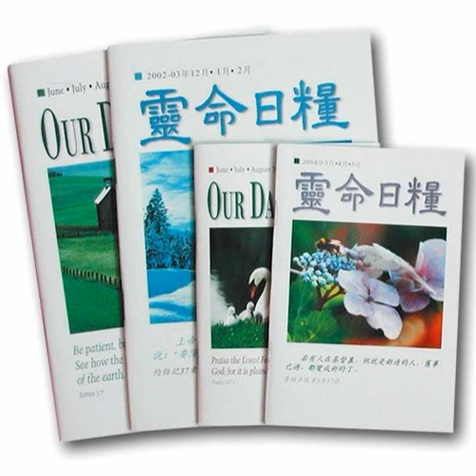2021-07-29-耶穌使人和睦 每日靈糧 靈命日糧 生活指南 人生說明書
特勒馬科斯（Telemachus）原是一位默默無聞的修士，但他在第四世紀末的犧牲，卻為當時的世界帶來改變。當他從東方到訪羅馬時，因無法忍受競技場內的血腥活動，就翻牆進入場區，企圖阻止兩名格鬥者自相殘殺，結果暴怒的觀眾拿石頭把他打死。當時的羅馬皇帝霍諾留被他的義行感動，隨即下令廢止這項已有五百年歷史的血腥角鬥活動。

當保羅說耶穌「使我們和睦」時，他指的是猶太人與外邦人之間不再存有敵意（以弗所書2章14節）。上帝的選民以色列人不同於其他國家的百姓，並享有特權。例如，外邦人雖可參加耶路撒冷聖殿的崇拜，但卻被一道牆阻隔，只能留在外院，違者可被處死！猶太人認為外邦人是不潔淨的，而與外邦人相互敵視。但如今，因耶穌為全人類流血捨命，且從死裡復活，所以不論猶太人或外邦人，皆可透過信靠祂，自由地敬拜上帝（18-22節），再沒有隔斷的牆，再沒有任何人可享特權，大家在上帝面前的地位都是平等的。

正如特勒馬科斯犧牲自己將和睦帶給那些格鬥者一樣，耶穌藉著受死和復活，為所有信靠祂的人締造了和睦，使人能與上帝和好。耶穌已使我們和睦，就讓我們不再因彼此不同而互相排斥。祂流出寶血使我們合而為一！